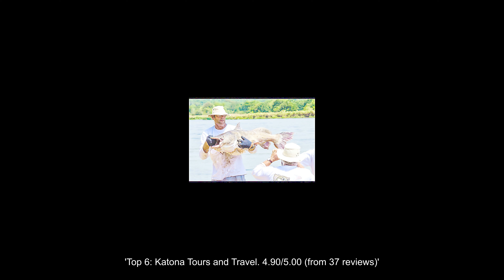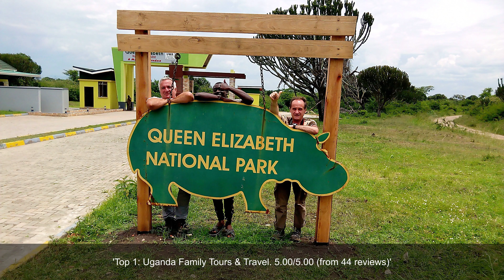Tourist Attractions in Kireka - Uganda | 2022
Discover the top places to visit in Kireka.

1: Uganda Family Tours & Travel
2: Africa Adventure Vacations
3: KUBWA FIVE SAFARIS
4: NGONI Safaris Uganda | Uganda tours | Uganda tour agents | Uganda safaris | Gorilla tours Uganda | Uganda tour operators
5: Paradise Adventure Vacations: Uganda Safari Company | Birding in Uganda | Uganda Tour Agents | Best Uganda Tour Operators | Gorilla Trekking in Uganda | Uganda Luxury Safaris | Masai Mara Kenya | Serengeti Tanzania
6: Katona Tours and Travel
7: White Nile Rafting
8: Visit Africa
9: Great Lakes Safaris Ltd
10: Namirembe Cathedral

Click on a link below to see the most up to date places in Kireka or other cities: